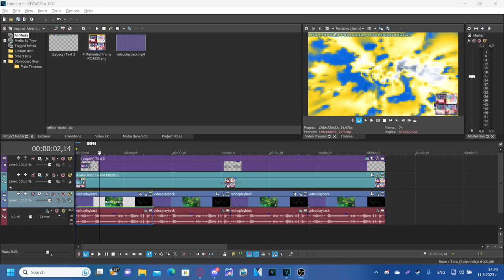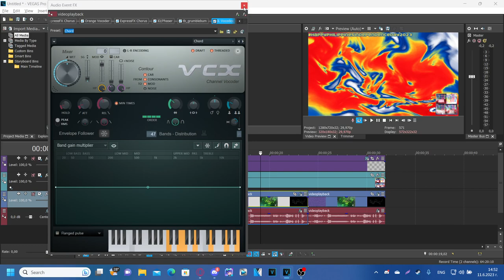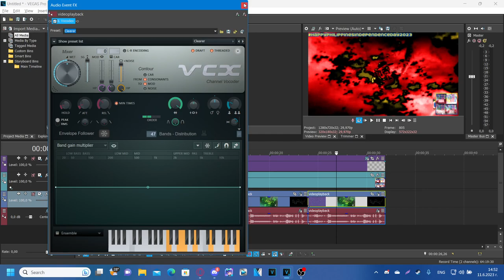How to make 4 Philippines Themed Effects